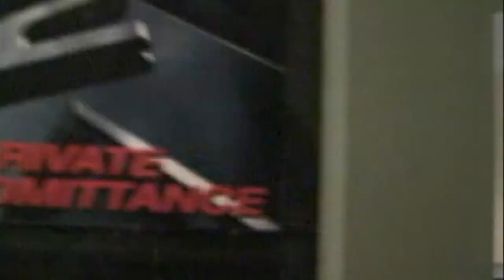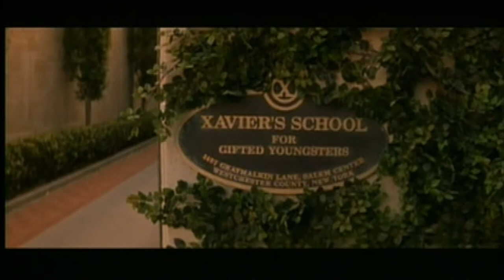Bryan Singer On The X2 Set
Copyright 20th Century Fox 2003
From The X-Men DVD Disc 2